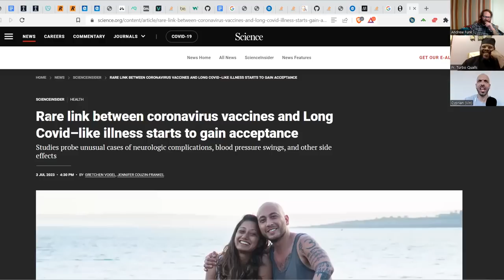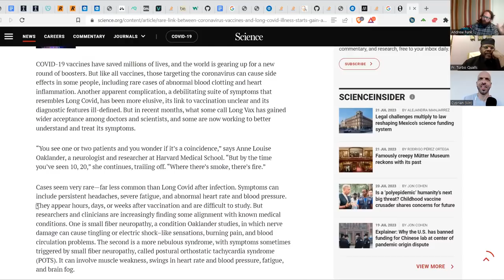"Help In Time Of Need" (The Royal Path Ep 074)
In this episode, Father Turbo, Andrew, and Cyprian answer audience questions that share a powerful theme.

Walk The Royal Path and be a part of the network by viewing and sharing this video on IPFS

(IPFS Hash: QmV7JCwUPQ9J6NdyRcS8Hxe87gVGu5dn2s9WYSvcd4awEq)

1) In person: You may hand an envelope to Adam Lockridge (Headmaster) or Tabitha Snow (school Treasurer) when present at St. Mary of Egypt; alternatively, you may drop an envelope in the donations box in narthex (wood stand with candles).  Put c/o Mount Tabor School on the outside of the envelope.
2). By mail: Send checks or bank draft form to St. Mary of Egypt Orthodox Church, c/o Mount Tabor School Treasurer, Tabitha Snow, 3745 Chestnut Ave, Kansas City, MO 64128.
3). Online: We accept credit, debit, and bank draft on the website. There is a small convenience fee which is optional for a donor to cover.